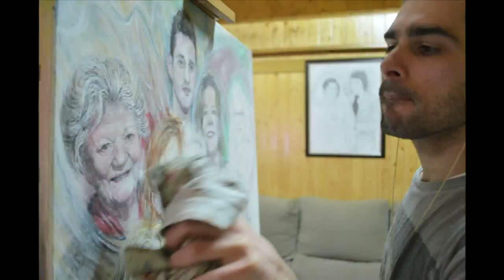LegacyPaint pintura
El nivel suficiente de mi técnica con el ACRÍLICO y la calidad media de la foto aumentan la seguridad y el ánimo frente a un soporte nuevo... tras el TRABAJO y en medio del PROCESO me fui adaptando al LIENZO perfecta y rápidamente...